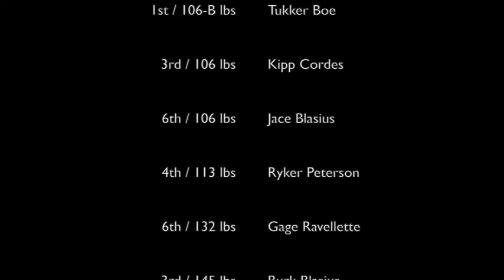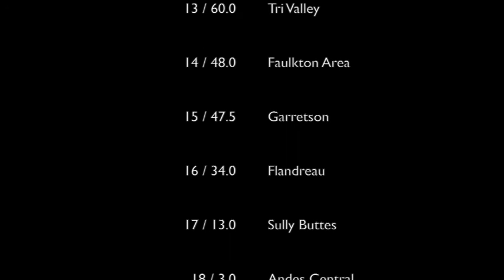Philip Scotties Wrestling at Wagner Invite